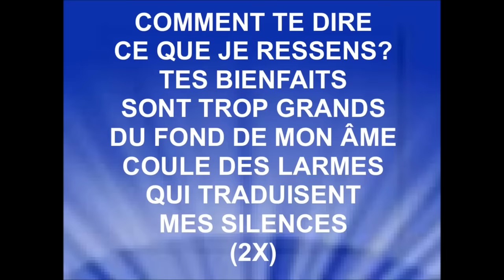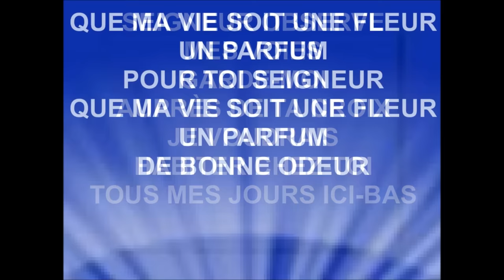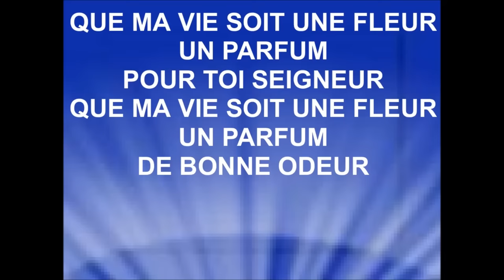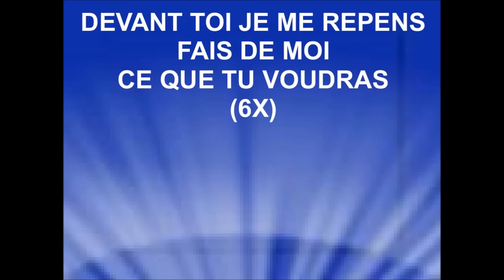PARFUM - Aimé Nkanu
Album : Les Psaumes Vol. 1 & 2
2017 Prag production
Album : Parfum
2014 Kin-Express Productions – Antoine Katoto Luhembe
Les revenus générés par les annonces publicitaires sont perçus par : TuneCore au nom de : Kin-Express Productions / Antoine KATOTO LUHEMBE.